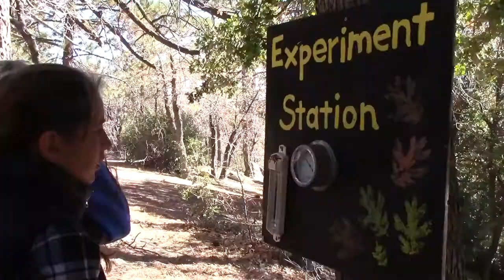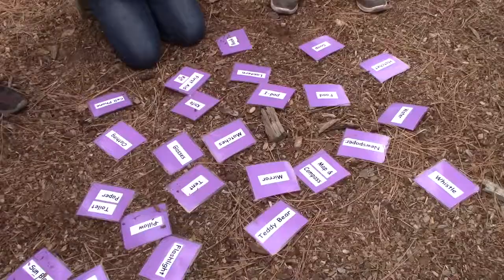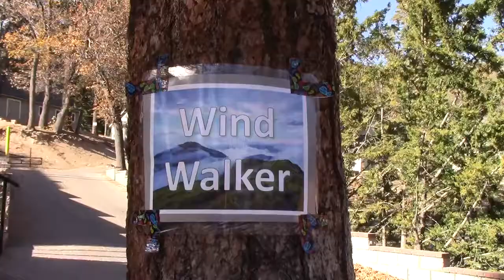ECOS 2018 Saint Bonaventure Catholic School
Emerald Cove Outdoor Science Institute
St  Bonaventure Catholic School - 6th Grade
November 2018